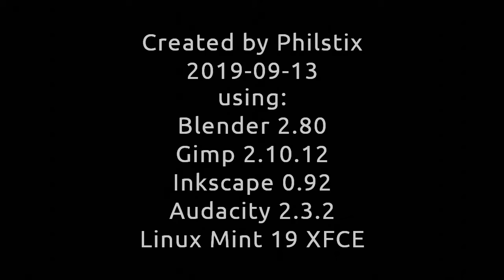Memento Mori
An animation created in Blender 2.80 and rendered with Eevee.